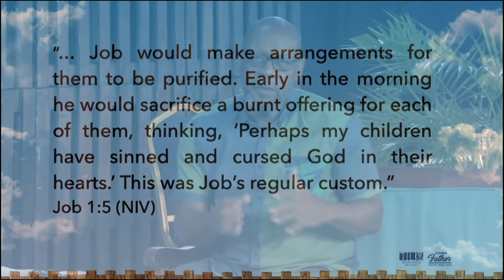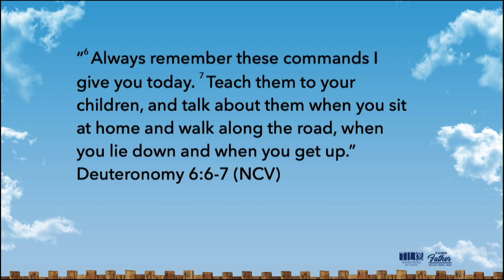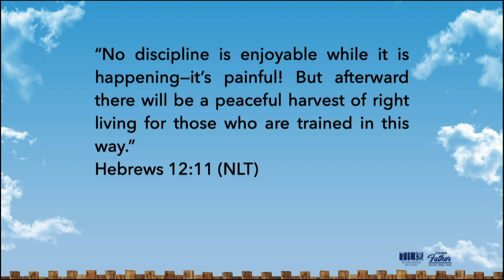Father: Protector, Provider, Present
Our heavenly Father provides great guidance in His Word for earthly fathers. In this Father's Day service, Pastors Dwight Fletcher, Paul Russell & Maurice Bailey along with Minister Kevin Johnson dissect the Word and share from their own experiences.

Sermon delivered at TLC in Kgn, JM.